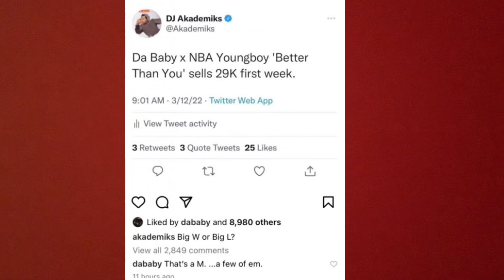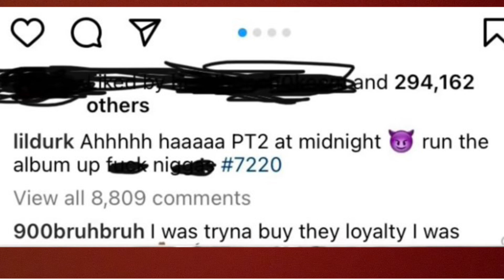Lil Durk Clowns DaBaby For Only Getting $1M And Dropping Another D!SS ON NBA YoungBoy?